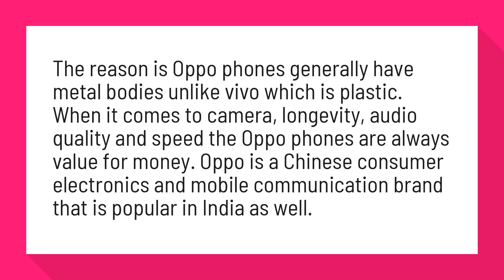Are vivo and Oppo phones Good?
The reason is Oppo phones generally have metal bodies unlike vivo which is plastic. When it comes to camera, longevity, audio quality and speed the Oppo phones are always value for money. Oppo is a Chinese consumer electronics and mobile communication brand that is popular in India as well.

Reference:
Which phones are better: Oppo or Vivo? - Quora